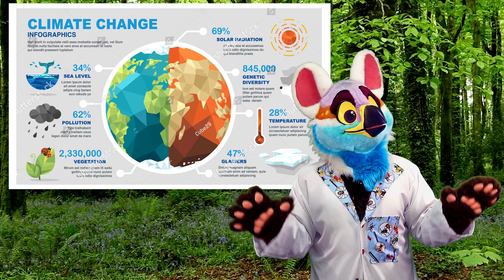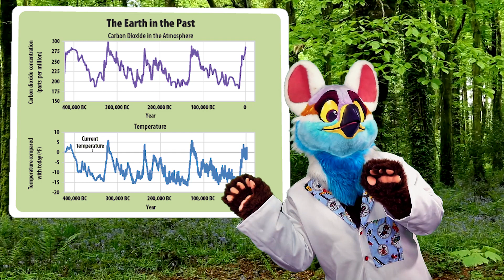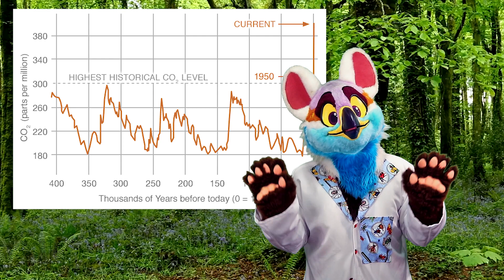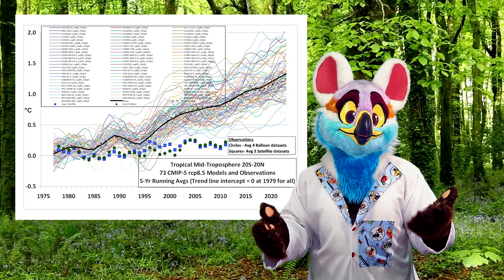Diversity of Life Ep. 25: Climate Change!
Interested in furries and science? Then look no further!

Uh oh…looks like the weather’s being a bit wishy washy. Why is that? Climate change! For this week’s Diversity of Life Nasi delves into what climate change means, how humans are influencing it, and what can we do as individuals! Hurricanes? Fires? Droughts? Nasi teaches through it all during this week’s episode! How much better could this video get?! Find out by clicking play!